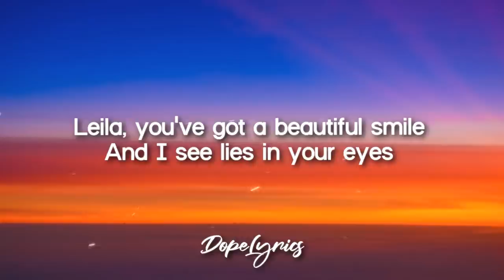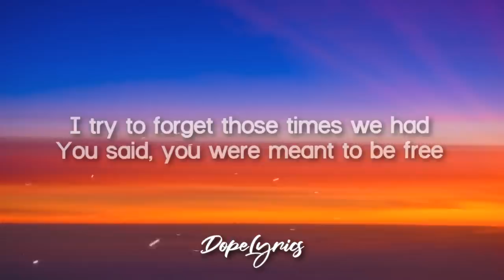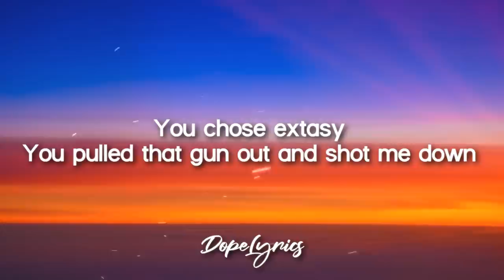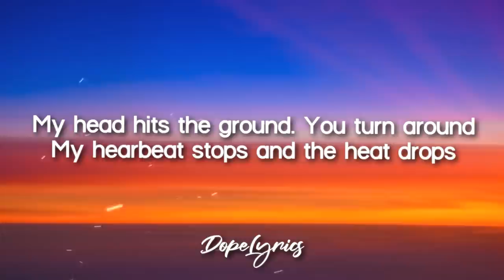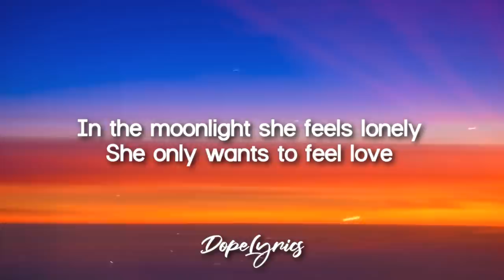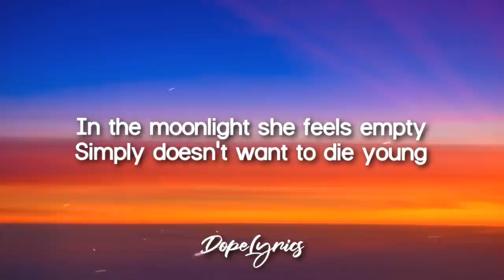Gabriel Benedek - Leila (Lyrics) 🎵